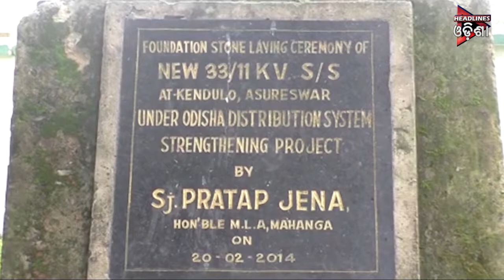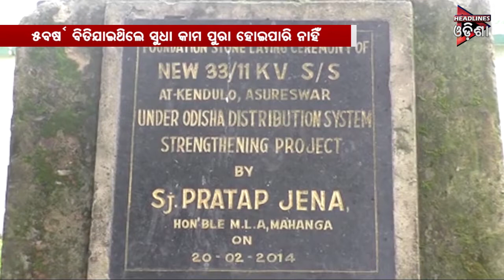ODISHA PRIME SEG_2..18/07/2019